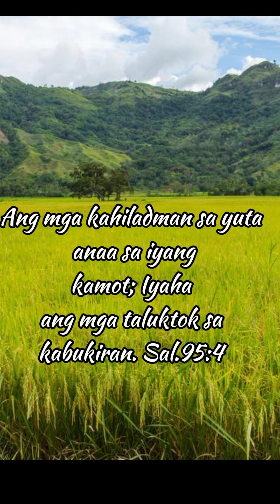Ang Paglaag sa Bukidnon